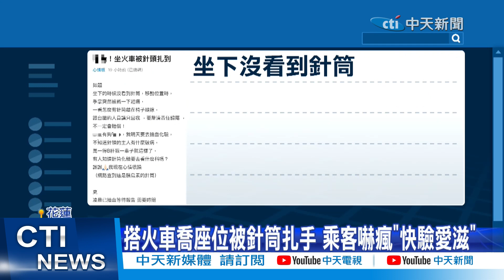【每日必看】搭火車喬座位被針筒扎手 乘客嚇瘋"快驗愛滋" 20230804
一名女網友昨天(3)搭乘台鐵，從台東要到新左營，在移動座位時，手掌竟遭到卡在座位縫隙的針筒給扎到，讓他崩潰直呼，真的有夠衰，也擔心被感染疾病，立刻到醫院抽血檢查。